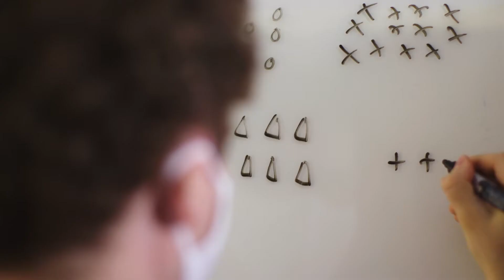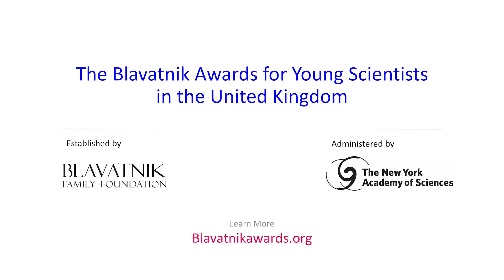John Marioni, 2021 Blavatnik Awards in the UK, Life Sciences Finalist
Computational biologist, Dr. John Marioni has pioneered the statistical analysis of gene expression patterns in individual cells, leading to a radical paradigm shift in the field of transcriptomics—the study of the complete set of RNA transcripts that are produced by the genome at single cell resolution. Understanding gene expression in single cells promises to have a profound effect on our knowledge of disease progression, drug metabolism, ageing, and developmental biology.